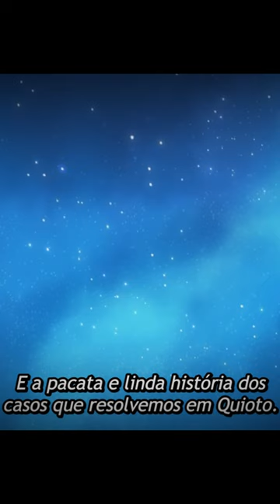Anime para aprender japonês: Kyoto Teramachi Sanjou no Holmes ou Holmes of Kyoto